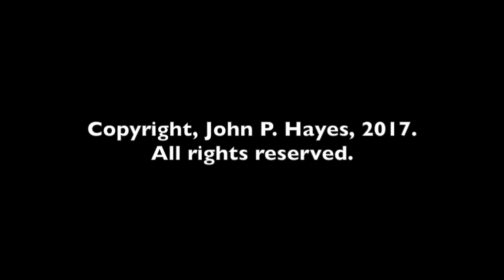New franchise teaches children how to program and code using robots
RoboThink’s General Manager, Danny Park, is our guest this week on the How To Buy A Franchise Show. Just when you think there is already a franchise for everything, yet another brand comes along to provide a unique service.
RoboThink is based on the STEM curriculum, training students in the areas of science, technology, engineering and mathematics. Targeting kindergarten through 6th graders, the RoboThink curriculum is specifically designed to be intuitive for children. Instead of just seeing their work on an iPad or computer screen, RoboThink provides robotics that children can program.
To build their clientele, franchisees network with local schools, libraries and park districts. They offer after-school events including workshops. Winter and summer breaks are especially successful times for RoboThink franchisees because they can sponsor day camps where they teach the children for two to four hours daily. Park says marketing is the greatest challenge for franchisees. However, today’s parents want their children to learn through STEM, and as they discover RoboThink, and similar companies, the marketing should get easier.
This franchise has two different models: one for the work-at-home franchisee, and another that includes a retail location. You can acquire a home-based RoboThink for $40,000 to $60,000, while it costs twice as much to open a retail unit.